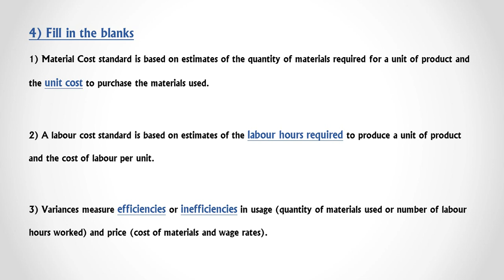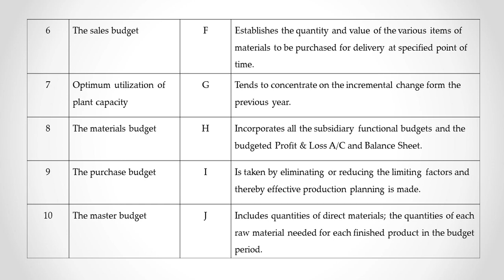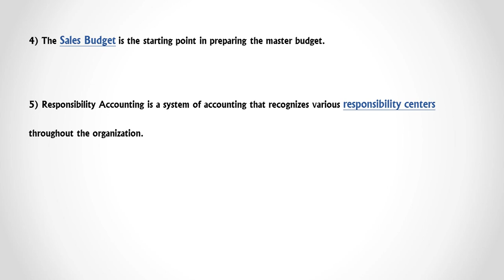PAPER 8 - COST ACCOUNTING - WORK BOOK - ONE MARK QUESTIONS - VIDEO VIII - CMA INTERMEDIATE.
CMA Intermediate Cost Accounting Work Book One mark questions in English.